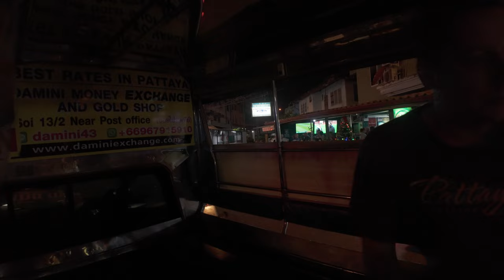Soi Buakhao Tree Town: Pattaya's Nightlife in Stunning 4K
🌌 Dive Into the Vibrant Nightlife of Soi Buakhao Tree Town in 4K 🌌

Experience the pulsating heart of Pattaya's nightlife at Soi Buakhao Tree Town, captured in mesmerizing 4K Ultra HD. From the neon glow of lively bars to the rhythm of street performers, discover a nightlife experience that's uniquely Pattaya.

🎥 Video Highlights:

[00:01] - Embarking on a Soi Buakhao Adventure
[01:51] - Live Street Performances & Buzzing Bars
[02:42] - Savoring Local Delicacies at the Night Market
[03:06] - Night's Captivating Conclusion

Loved your night out in Soi Buakhao Tree Town? 🌟🎥